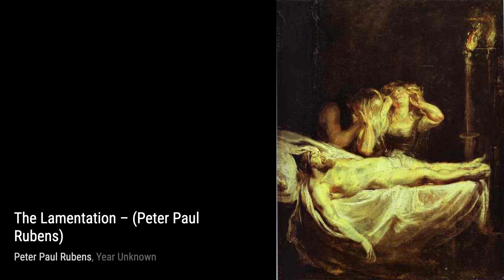651 Drawings and Paintings by Peter Paul Rubens: A Stunning Collection (HD)(Part 36)